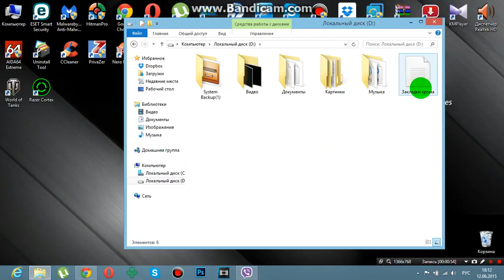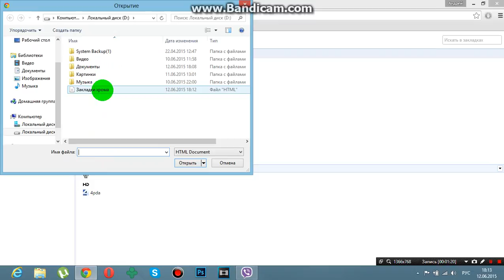Как сохранить закладки в Google Chrome